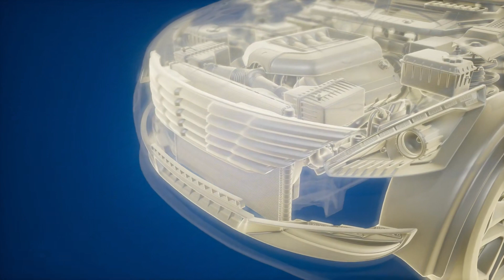Tập 9 | Bái Kiến Đại Ma Vương Audio | Chương 81 - 90 | Huyền Huyễn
⭐ Quyền lợi: Yêu cầu làm Full bất kỳ bộ truyện nào:
Truyện: BÁI KIẾN ĐẠI MA VƯƠNG Tập 9
Tác giả: Toán Thư
Thể loại: Huyền Huyễn
Identifier: 63f5bf66efbdcab7d160e354

Chi tiết các chương:
00:00:00 Chương 81 : Liên Trung
00:12:09 Chương 82 : Tay chân cuộn mình
00:24:37 Chương 83 : Nhà mới
00:37:06 Chương 84 : Khó có thể tưởng tượng
00:49:36 Chương 85 : Học thật nhanh
01:02:04 Chương 86 : Ám sát
01:14:35 Chương 87 : Công lớn
01:27:05 Chương 88 : Tự chủ trở về
01:39:23 Chương 89 : Tín nhiệm
01:51:58 Chương 90 : Hạ 1 bước

Any copyright complaints or suggestions please contact admin